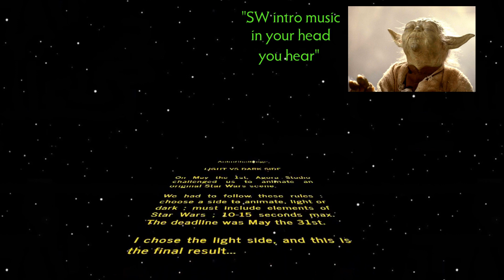My submission for Star Wars AnimChallenge | Agora Studio | Light vs Dark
This is my submission for the Star Wars agoracommunity animchallenge for May 2023 !

The idea behind this shot was a OC jedi running away from an Imperial Complex after stealing an holocron, but a Sith is after her !

I used Blender to animate it. I modeled all the decor and the characters ; except for the stormtroopers and the TIE Fighter rigs ( (@Kani_Natto_ ), you can get them for free

The sound effects come from the game Star Wars : The Force Unleashed

00:00 SW Intro
00:45 Submission with sound effects
01:02 Slower version without sound effects
01:21 Thanks for watching